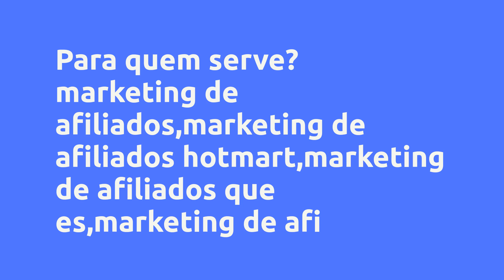(REVIEW) RICO NO MARKETING DIGITAL - MARIA DAS GRAÇAS SILVA SIQUEIRA, VALE A PENA?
RICO NO MARKETING DIGITAL - Maria das Graças Silva Siqueira, Vale a Pena?

Um pouco sobre (informações do produtor):
APRENDA O MÉTODO MAIS BARATO E COMPLETO DO MERCADO PARA CRIAR UM NEGÓCIO LUCRATIVO DO ABSOLUTO ZERO.

Vou te mostrar como funciona esse mercado, e ainda explico como você pode copiar o meu método exclusivo que me faz faturar múltiplos dígitos na internet todos os meses, de forma simplificada e mesmo sendo iniciante.

O melhor, maior e mais barato curso de marketing digital do mercado. Os dois maiores especialistas em vendas pela internet vão te ensinar como iniciar seu próprio negócio na internet com baixo investimento e alta lucratividade!

- Produto de fácil conversão

- Ótima aceitação

- Fácil de vender

- Ticket Baixo

- Produto altamente rentável

- Percentual da comissão 60%

- Comissão de recrutamento

Conteúdo:
RICO NO MARKETING DIGITAL
RICO NO MARKETING DIGITAL... Clique no link acima para saber todo o conteúdo

Pesquisas mais frequentes:
Maria das Graças Silva Siqueira é confiável?, RICO NO MARKETING DIGITAL é bom?, RICO NO MARKETING DIGITAL vale a pena?, RICO NO MARKETING DIGITAL Maria das Graças Silva Siqueira, como ganhar dinheiro na internet saindo do zero, como ganhar dinheiro na internet, como fazer dropshipping, o que é marketing digital, marketing digital, daniel penin, daniel penin encapsulados, como ganhar dinheiro em 2023